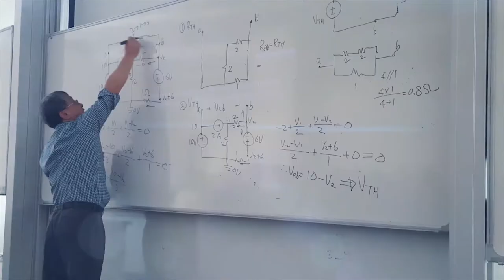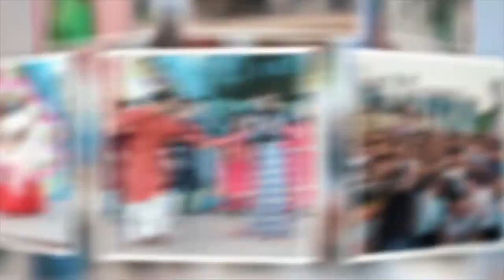INHA University in Tashkent promotional video